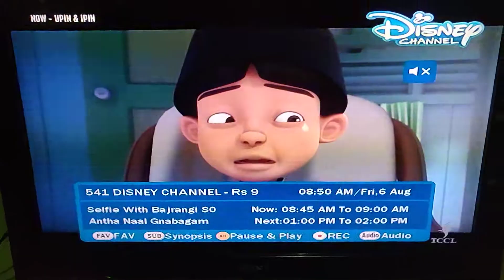big big update for Disney India